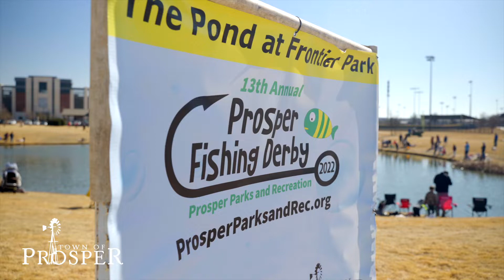2022 Prosper Fishing Derby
It was a beautiful day for fishing on Saturday, February 19! We enjoyed seeing so many families at the Prosper Fishing Derby for a fun morning of fishing and prizes! Congratulations to all the winning anglers!
Thank you to our Title Sponsor PondMedics and volunteers from the  Prosper Fishing Team for their support during the event.